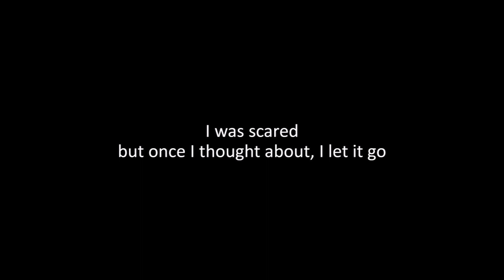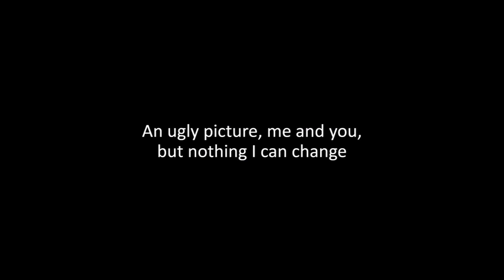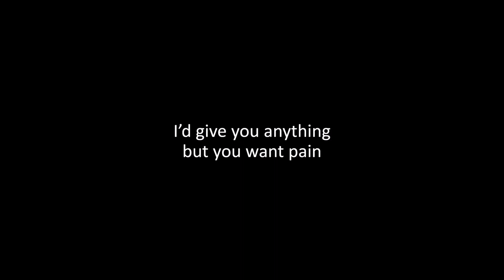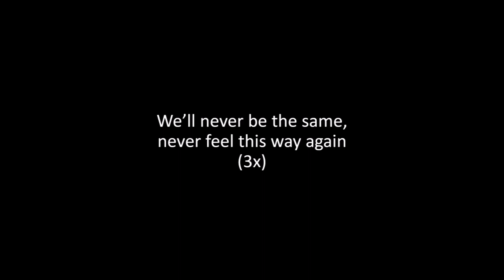Jimmy Eat World – Just Tonight… (Orchestral Instrumental Cover) w/ Lyrics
Orchestral instrumental cover of "Just Tonight…" as performed by Jimmy Eat World from the 2004 album Futures, complete with lyrics.